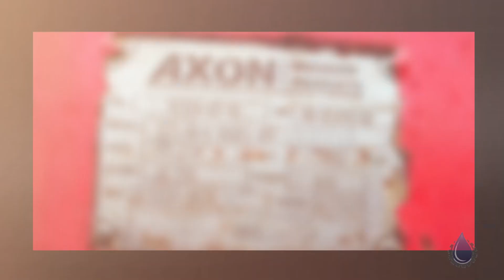AXON BOP 18.3/4 with COC in Good Condition | India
Name : AXON BOP 18.3/4 with COC
Code : 14889348
Type : Standard
Brand : AXON
Category : Well Control
subcategory : Blow Out Preventers (BOP)
Price : $180,000.00
Unit : Each (Each)
In Stock : Yes
Location : Maharashtra, India
Condition : Good
Available Quantity : 1

AXON BOP 18.3/4 with COC Description
Design and Construction: AXON BOPs are typically designed and built to meet industry standards and regulations. They are constructed with high-quality materials and robust engineering to withstand the harsh conditions encountered in drilling operations.

Stack Configuration: BOPs are usually arranged in a stack configuration, consisting of multiple components such as annular preventers, ram preventers, and other control devices. This stack is installed on the wellhead to provide a barrier against the flow of fluids.

Ram Preventers: AXON BOPs may include ram preventers, which are sealing elements that close off the wellbore by pressing against the drill pipe or casing. These preventers come in various types, such as blind rams, pipe rams, shear rams, or variable bore rams, depending on the specific requirements of the operation.

Annular Preventers: Annular preventers are flexible sealing elements that surround the drill pipe or casing. AXON BOPs may incorporate annular preventers that can be hydraulically actuated to create a seal against the wellbore, preventing fluid flow.

Control System: BOPs are operated using a control system that provides hydraulic power and control signals to actuate the various preventers and other functions. The control system is designed for reliable and precise operation to ensure the prompt activation and response of the BOP during emergencies.

Monitoring and Safety Features: AXON BOPs may be equipped with monitoring sensors and safety features that provide real-time feedback on pressure, temperature, and other parameters. These features help operators monitor the condition and performance of the BOP and trigger safety measures if necessary.

Rig Integration: BOPs are integrated into the drilling rigs overall well control system. They are typically operated from a control panel located on the rig floor or in the drilling control room. Integration with other rig systems allows for coordinated operation and effective response during well control incidents.